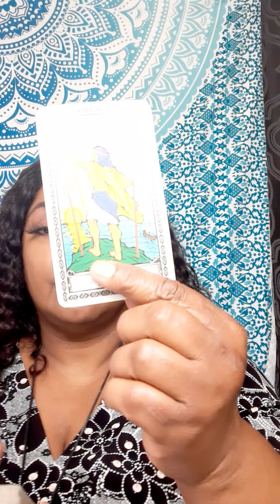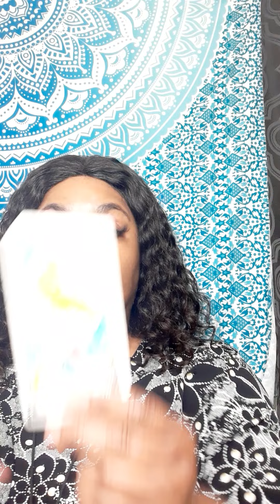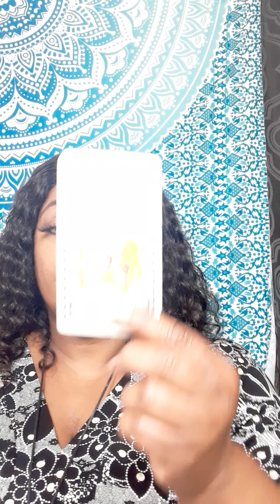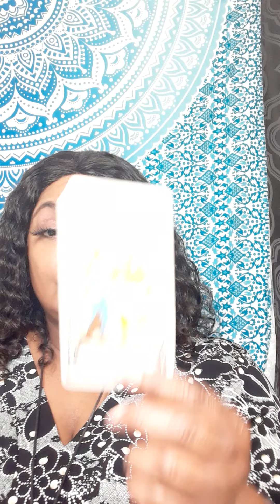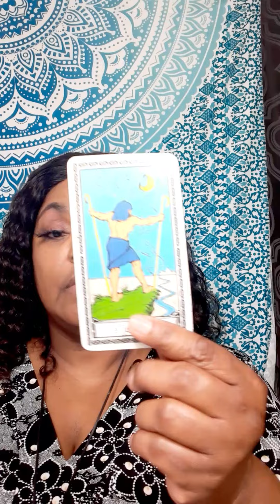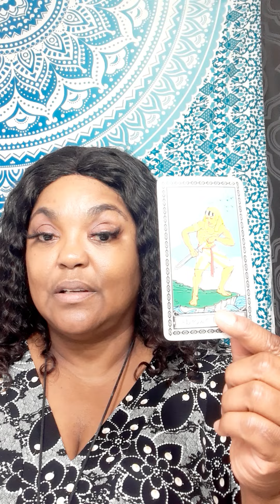YOU'RE THE ONE THEY WANT NEW AND EX, STRONG SOLID OFFER IS COMING SOON!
It will be a  video on YouTube private, only you can view it.  Serious inquiries only! Everything you need to know is on here. Turn around time is 3 to 12 hours. If you want it less then 3 hour emergency reading, it will be 60 dollars. My cut off time is 5pm .After 5pm you will receive it the next day.I will start back during readings at 11am. Thank you for understanding!

 Or

What questions you want answers. Three major questions please no and  or but in your questions at all. Turn around time is 3 to 12hours, If it is after 5pm you will receive it the next day.I will start back during readings at 11am. please do not ask what month and date this person will  return to you . I do not give people date and time because it will take to long to go month to month and year.